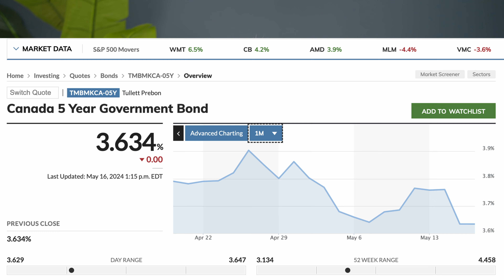May 2024 Mortgage Update for Alberta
Holy Hot Damn has May proven to be another wild month in Alberta Real Estate. The year-over-year sales trend is tremendous - sales are up 7% in Calgary and 54% in Edmonton! The sales-to-new-listings ratio in Calgary moved below 90% (thank god, as some of our clients were able to secure homes this month), but the sales-to-new-listings ratio moved above 80% in Edmonton. Buckle up, Northern Friends, we predict that you're about to see some major price increases!

- Bond yields continue to react violently to micro announcements in the media. If you're in the mortgage market, rate holds are everything.

- The blanket R-CG rezoning changes in Calgary just added 750 net new homes a year, but (in our opinion) they just made every single family home in Calgary a little bit more valuable.

- The next Bank of Canada Rate Announcement is coming on June 5, 2024 (despite what my video says 🙄)

- Capital Gains Tax rule changes June 25th, 2024:

For individuals who own real estate in their personal name and realize more than $250,000 in capital gains in a year, taxes will increase from 50% to 66.67% of the capital gain. The first $250,000 will still be taxed at 50%, while anything over $250,000 will be taxed under the new rules (66.67%).

There will be no threshold for corporations and trusts. The tax rate will increase to two-thirds (66.67%), for all realized capital gains.

As a result of these impending changes, we've seen a massive uptick in private sales between family members and landlords and tenants.

Key Moments:

0:14 - Alberta Fixed Mortgage Interest Rates May 2024
0:40 - Alberta Variable Mortgage Interest Rates May 2024
0:55 - What's Predicated to Happen at the Bank of Canada Announcement in June 2024?
1:06 - Calgary Rezoning Changes and the Potential Impact on Real Estate
2:32 - Mortgage Renewals in Alberta
2:46 - How to Get the Best Mortgage Rate in Alberta